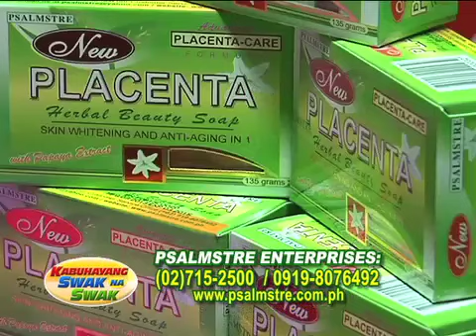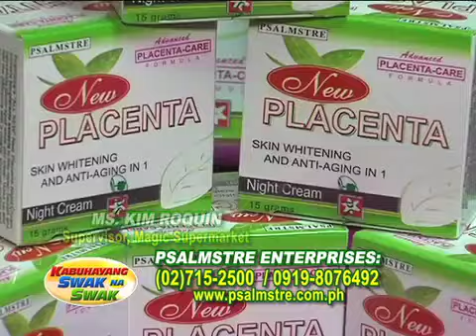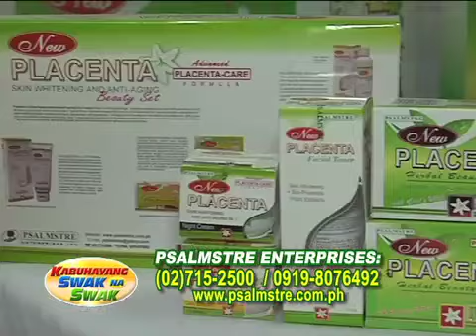SKIN WHITENING & ANTI-AGING Psalmstre New Placenta-May 19,2013